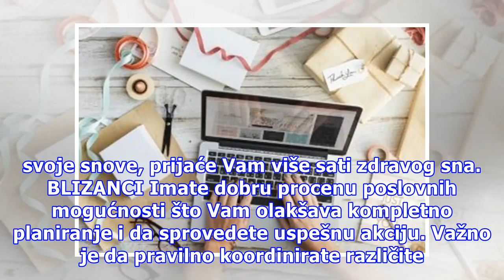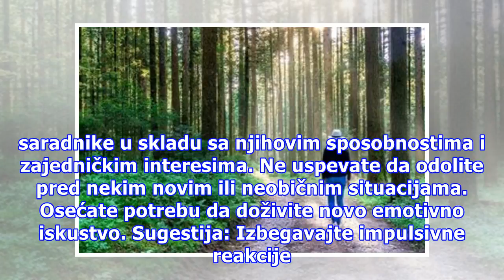Jarac ima utisak da ga okolina ne razume, a Strelac treba da se uzdrži od finansijskih transakcija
Foto: Pixabay OVAN Umete da napravite dobru selekciju obaveza i saradnika, ali ponekad splet okolnosti na poslovnom polju ne zavi od Vaše volje ili uticaja. Važno je da se uspešno prilagodjavate na nove situacije u skladu sa svojim interesima. Spremni ste za odredjeni ustupak pred voljenom osobom po...